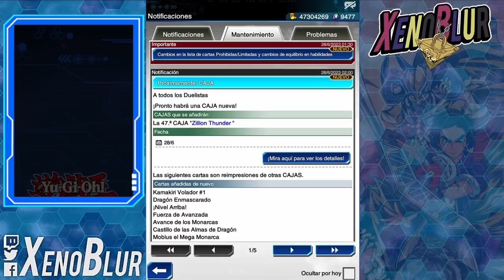NUEVA CAJA!! Zillion Thunder!! con Destiny HERO, Nekroz, Ursarctic y MAS | Yu-Gi-Oh! Duel Links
Llega la nueva caja Zillion Thunder con soporte para varios decks y la reimpresion de Ofensiva / Crackdown